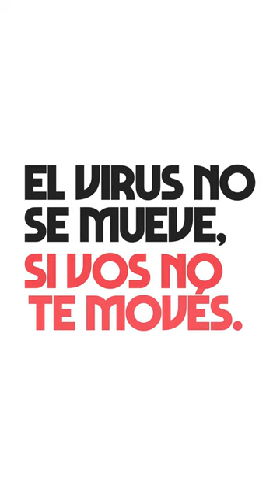Vivir para contarla: Diego Florio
👉 Diego Florio es director artístico de radio en el Grupo Shopping, estuvo en terapia intensiva por una neumonía a causa del coronavirus.

🗣"Me han quedado algunas secuelas pulmonares, todavía después de casi cinco meses de haber recibido el alta. "

🦠 Salvemos vidas juntos; el virus no se mueve, si vos no te movés.